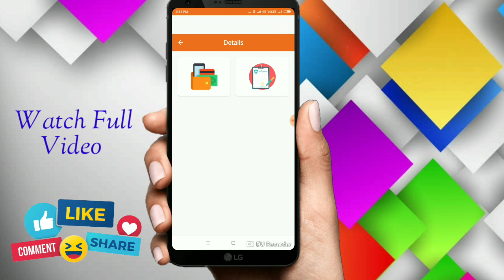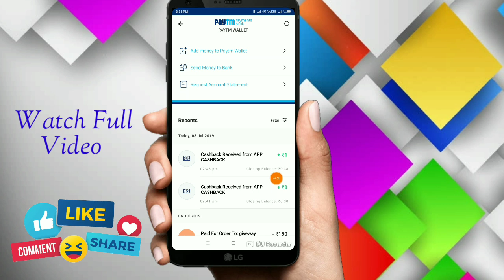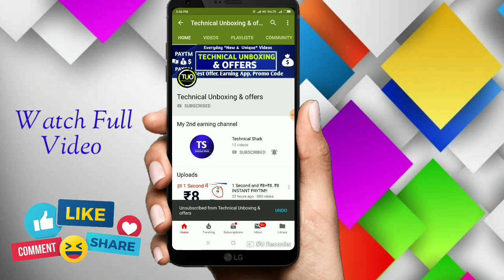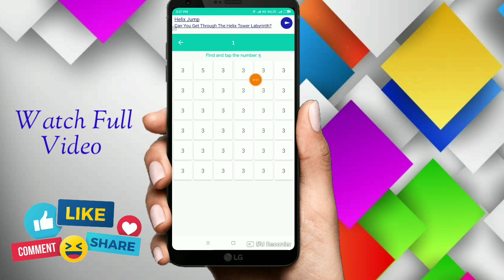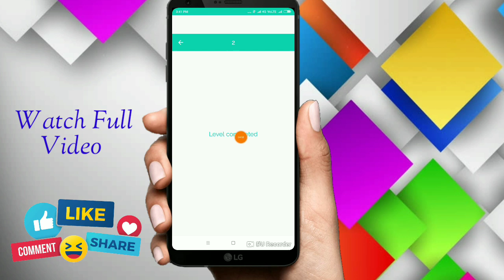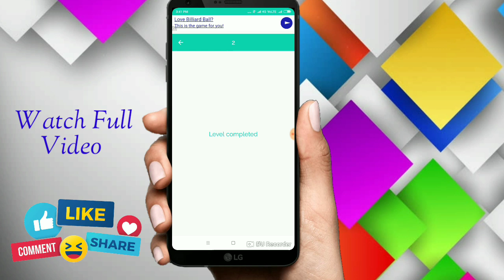1 Second में ₹5+₹5 Payment Proof With PAYTM!! Watch full video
Dosthoon Video Mein payment proof dikhaya hoon dekhlo Aur sari baatein sunlo.